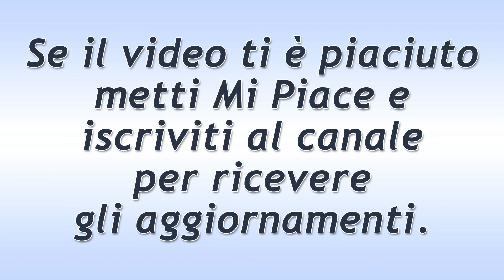Beautiful Puntata del 7 Ottobre 2019! Le Confidenze tra Quinn e Wyatt!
Anticipazioni Beautiful trama puntata di oggi lunedì 7 Ottobre 2019.
Wyatt e Quinn sono alla Forrester indaffarati con la collezione  di Steffy. La donna si apre moltssimo con il figlio, affermando di non sopportare l’ingerenza di Pam nella sua vita. Non sta facendo altro che enfatizzare la memoria di Stephanie per screditarla agli occhi di Eric.